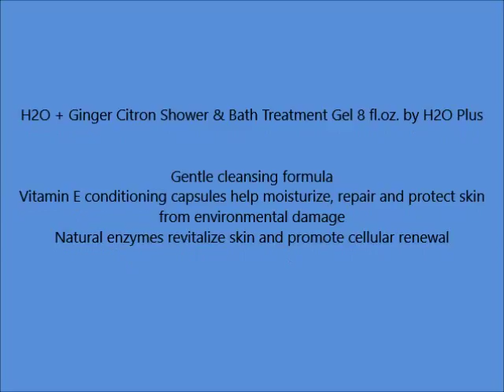H2O + Ginger Citron Shower & Bath Treatment Gel 8 fl oz by H2O Plus